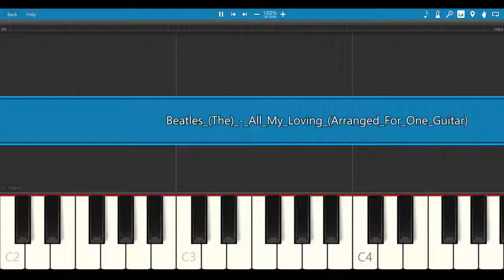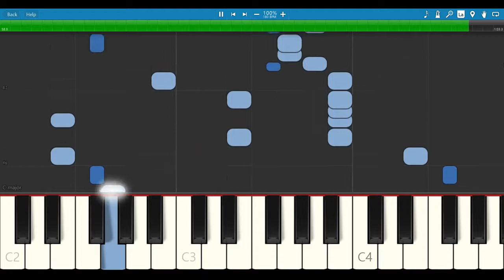beatles (the) - all my loving (arranged for one guitar)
all my loving (arranged for one guitar)